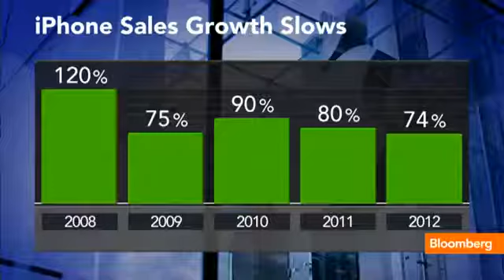Apple iWatch Why It's the Next Big Thing